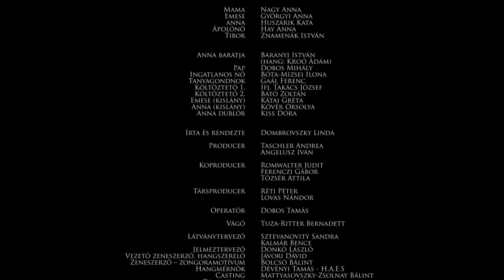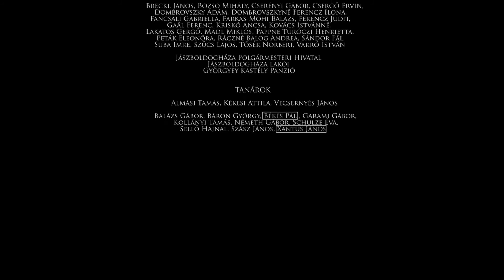Harmadnapon Film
Linda Dombrovszky, David Javori, Jávori Dávid